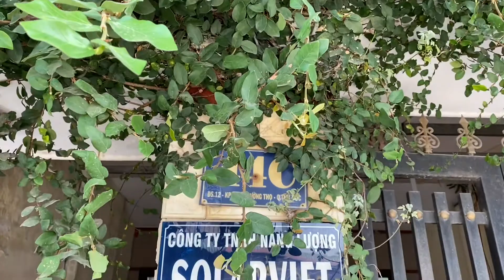Sau kỳ nghỉ Tết 2021 SOLARVIET đã quay lại làm việc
Sau thời gian nghỉ Tết Nguyên đán Tân Sửu 2021 hôm nay Công Ty TNHH Năng Lượng Solarviet đã hoạt động lại bình thường nhé các bác,
Công ty TNHH Năng lượng SolarViet
🏡Dc 44C đường số 12, P Trường Thọ, Q Thủ Đức, TpHCM